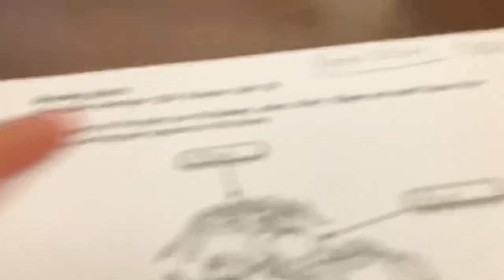Homeschooling be like…